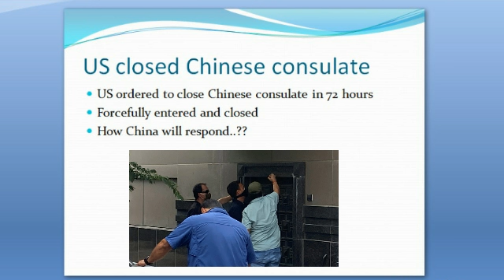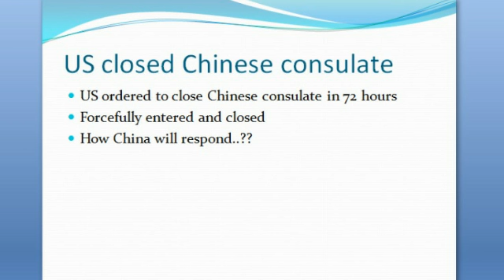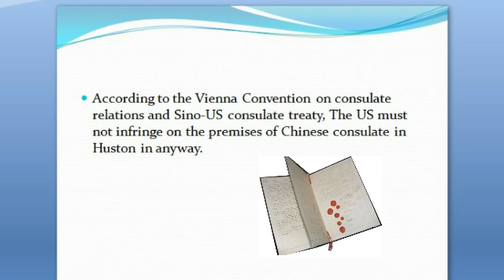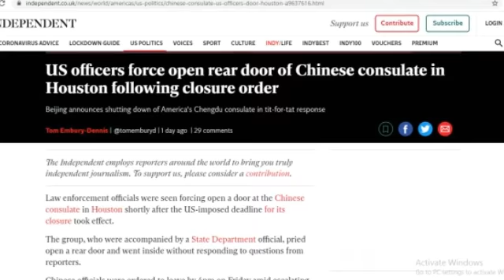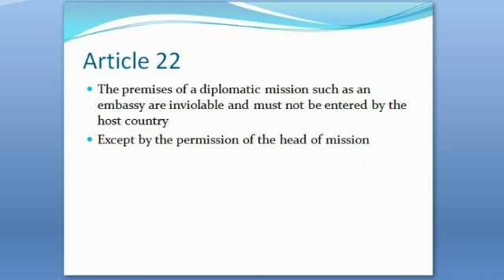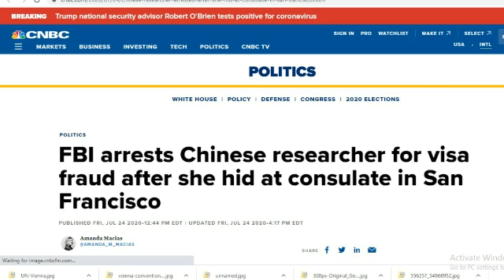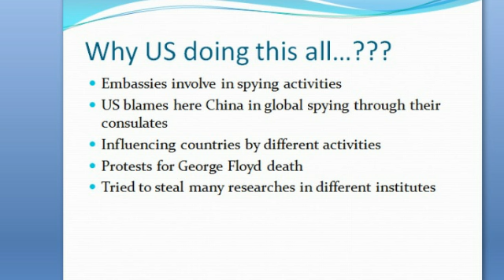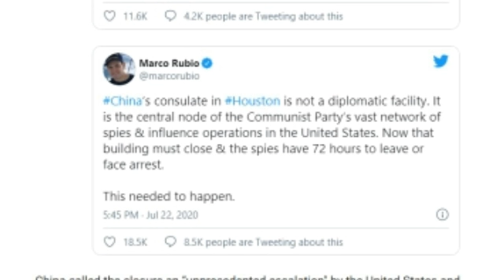US-China Relations || Counsulate closed || China to retaliate || Fake Indian Media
In this video we discussed the closure of Embassies and consulate of China and US respectively, Geneva Convention, vienna convention, Indian fake media, Indian Non Diplomats arrested in Islamabad and

us china!
us china tension!
us china trade war!
us china war!
us china news!
us china trade war in urdu!
us china tension south china sea!
us china relations!
us china trade war study iq!
us china trade war css lecture!
us china trade war css!
us china pakistan!